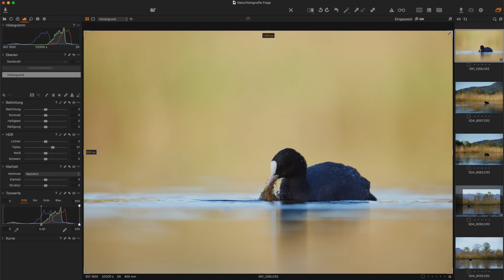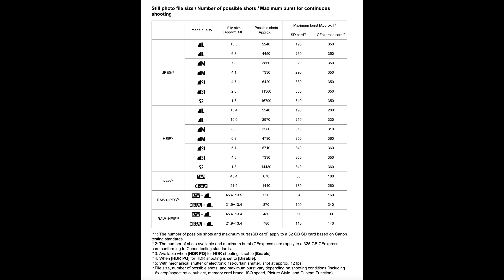JPEG fotografieren und Zeit & Geld sparen? Lohnt sich RAW noch?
Das RAW Aufnahmeformat bietet einen grösseren Dynamikumfang, bessere Farbverläufe, mehr Schärfe deutlich mehr Flexibilität bei der Bildbearbeitung (z.B. ein nachträgliches Einstellen des Weissabgleichs). Doch diese Vorteile erkauft man sich durch eine grössere Dateigrösse, einen kleineren Puffer und je nach Kamera langsameres Serienbild. Zudem müssen die Daten zwingend bearbeitet bzw. konvertiert werden. Lohnt sich das RAW also noch oder soll man besser im JPEG Format fotografieren?

WISE CFExpress 512GB